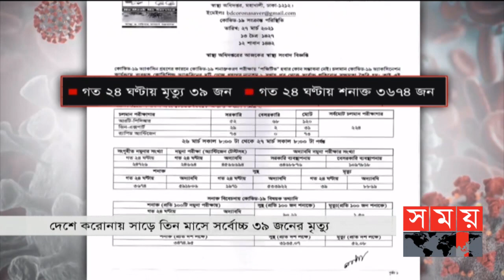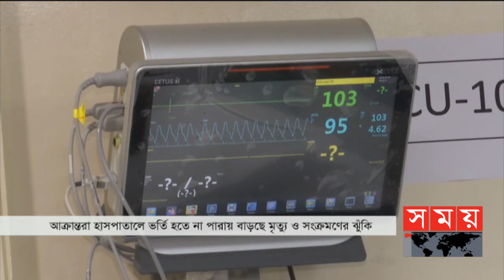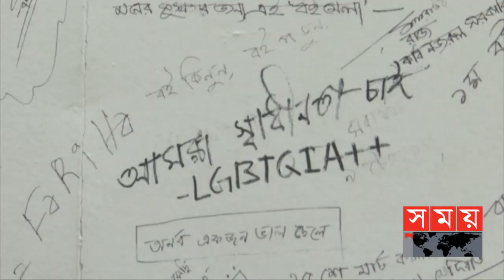সময় সংবাদ | রাত ১১টা | ২৭ মার্চ ২০২১ | Somoy tv Bulletin 11pm | Latest Bangladeshi News